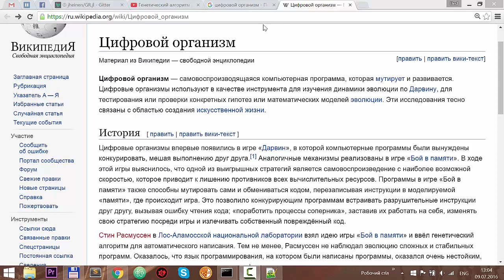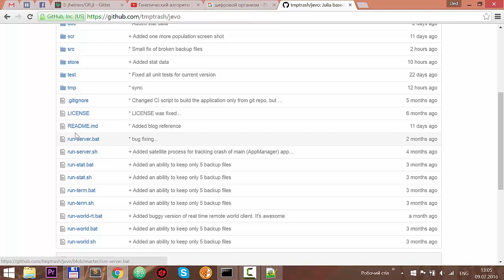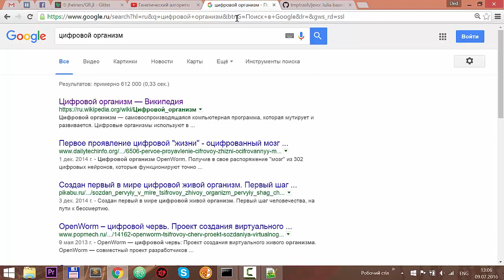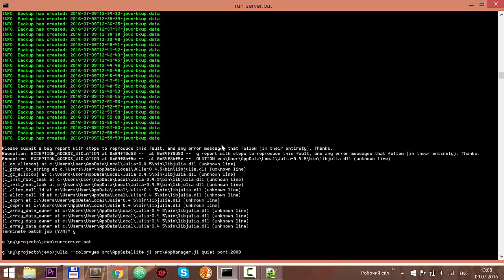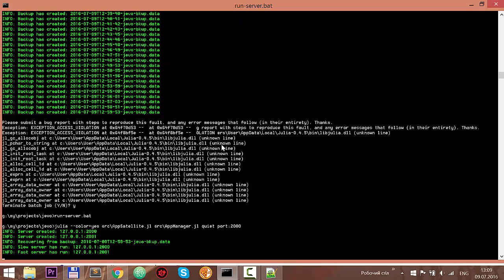03 - The Server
jevo video podcast 03: The server